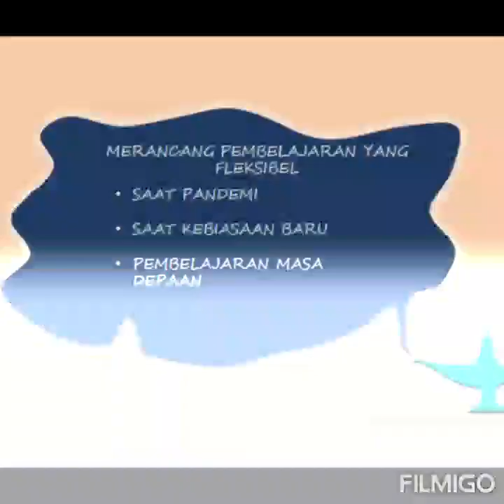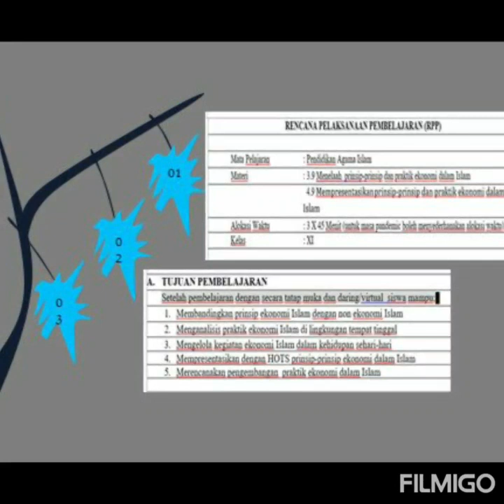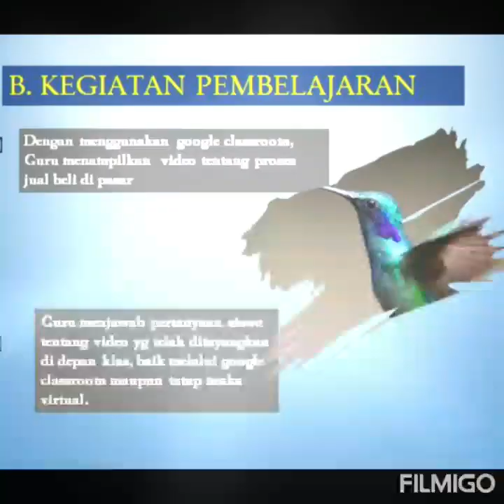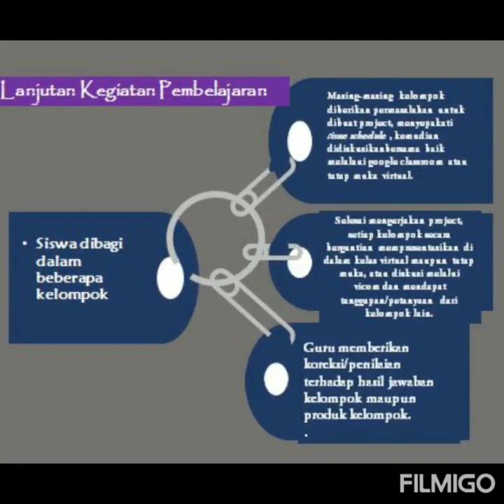Merancang Pembelajaran untuk Masa Pandemi Covid, Masa Kebiasaan Baru, dan Masa Normal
Created by Inung Hied